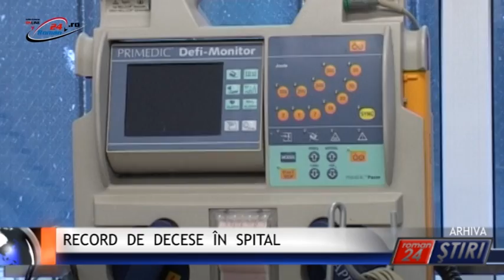RECORD DE DECESE ÎN SPITAL